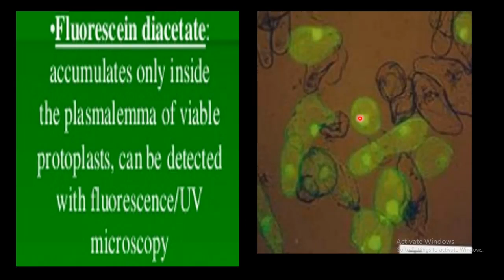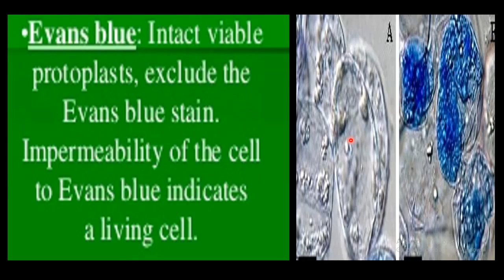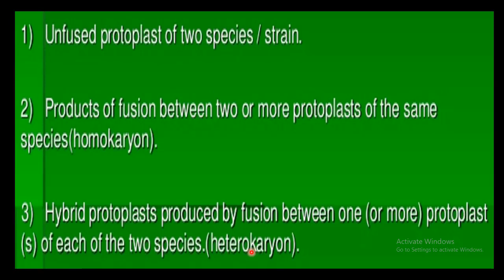8.Botany | Plant Tissue Culture | Protoplast Viability